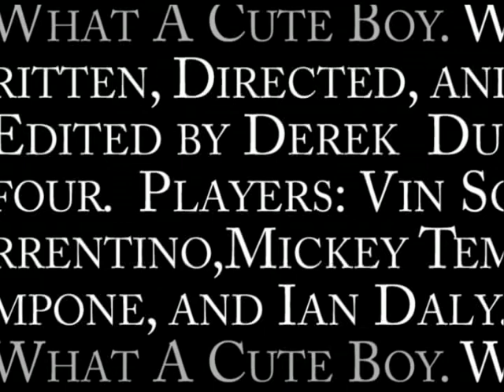What A Cute Boy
A C.O.Y.W. Independent effort:

Experimental film. WHAT DOES IT MEAN!!?!?!